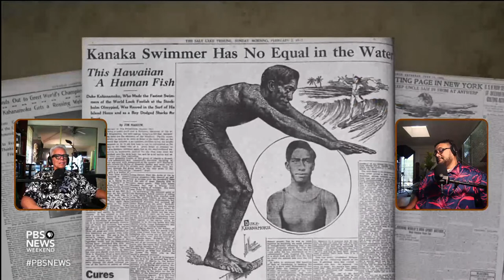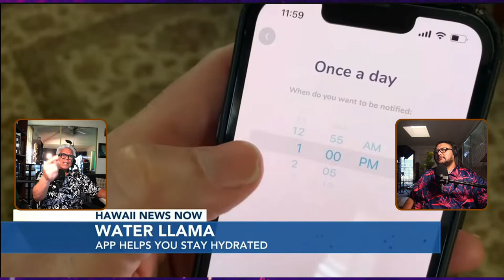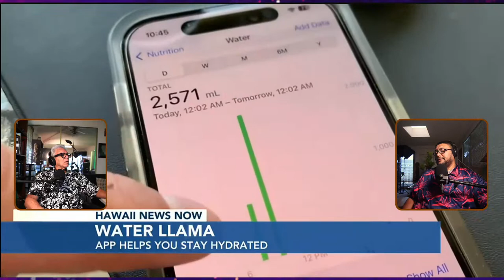Mongoose, Duke Kahanamoku & Lifeguards | The Daily Pidgin Podcast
*Comic Hot Takes on Hawaii News: THE DAILY PIDGIN PODCAST* with ANDY BUMATAI & JAMES MANE. *LIVE* Weekdays 3 pm HST (6 PT, 8 CT, 9 ET)